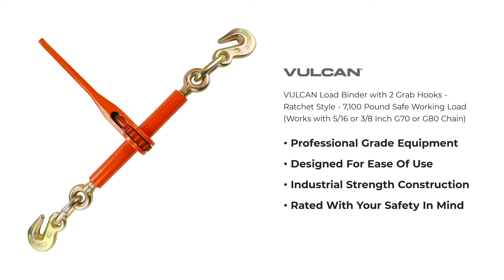VULCAN Load Binder with 2 Grab Hooks - Ratchet Style - 7100 Pound Safe Working Load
Ratchet Style Binders For Extra Leverage
Works with 5/16 Inch or 3/8 Inch Grade 70 and Grade 80 Chain
Just extend the draw bolts, hook into your chain & tension by hand
Ratcheting motion provides maximum tension with minimal effort
Features plated draw bolts and a high visibility industrial-grade finish
Always match binder to the grade and size chain you are using
Up to 13000 lbs. Safe Working Load
Meets all CVSA and DOT requirements

SKU: LBR10-HD